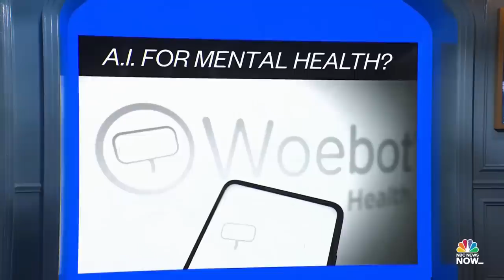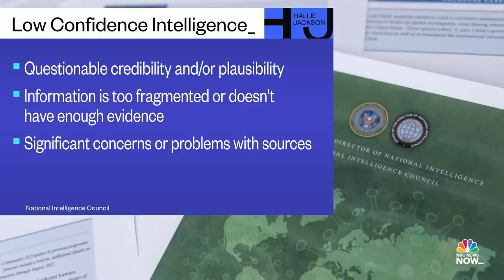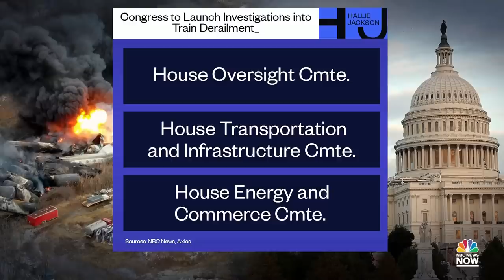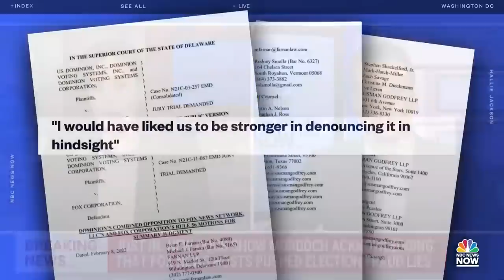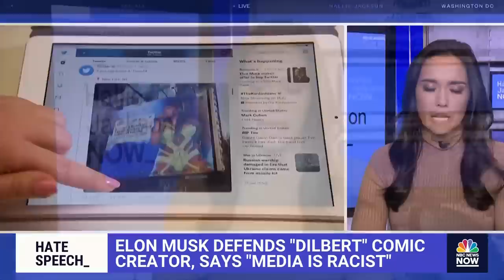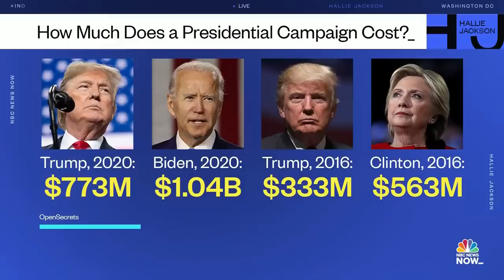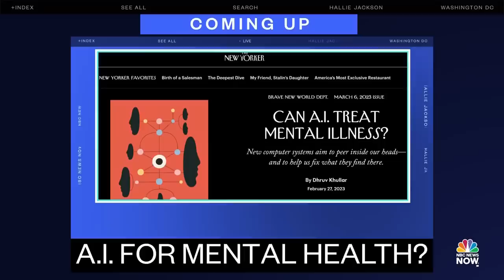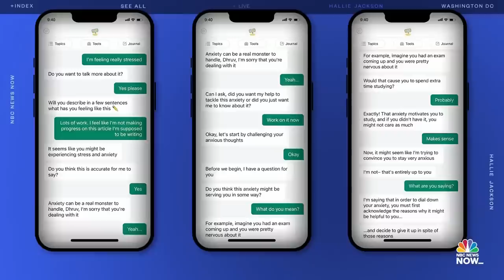Hallie Jackson NOW - Feb. 27 | NBC News NOW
Alex Murdaugh’s defense team rests after 14 witnesses took the stand in the double murder trial, California braces for another winter storm as they recover from the last system, the Supreme Court is set to hear arguments on Biden’s student loan forgiveness plan, and the MLB makes radical adjustments to the game including a pitch clock and larger bases.